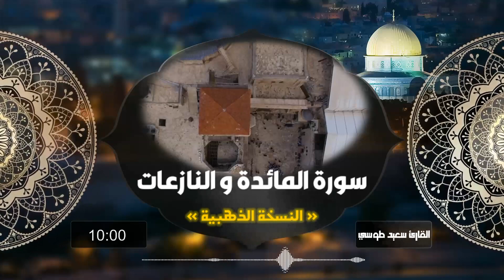تلاوات الذهبية | سورة المائدة النازعات | القارئ سعيد طوسي Sheikh Saeed toosi